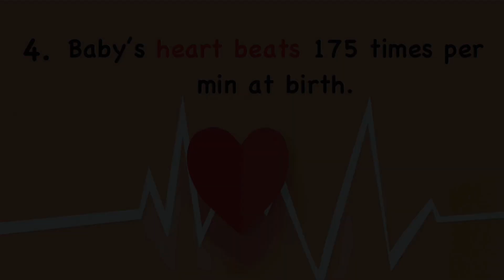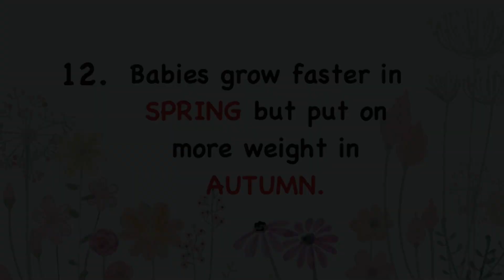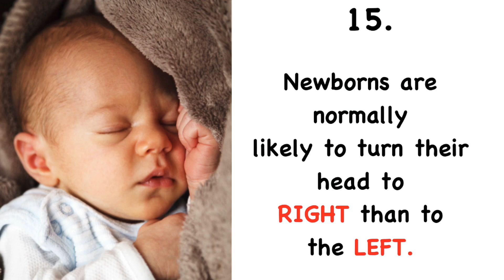Baby Facts: 20 Amazing Facts About Babies